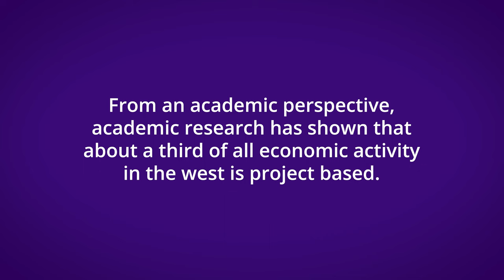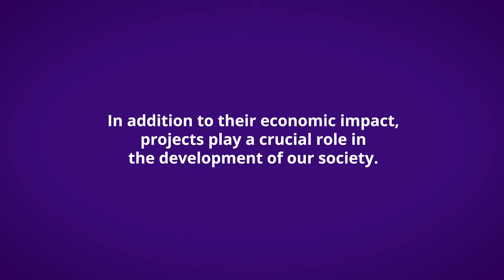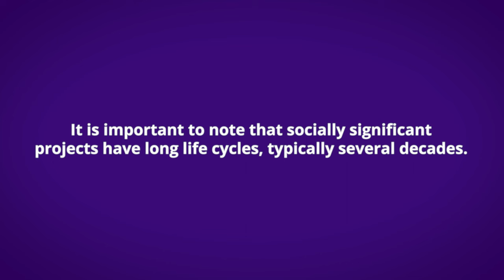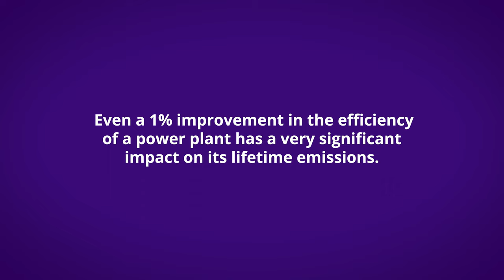1. Building the future with projects